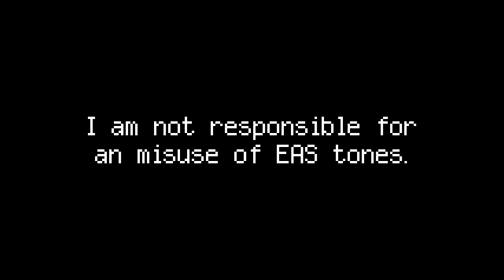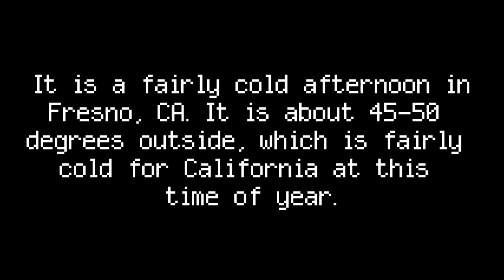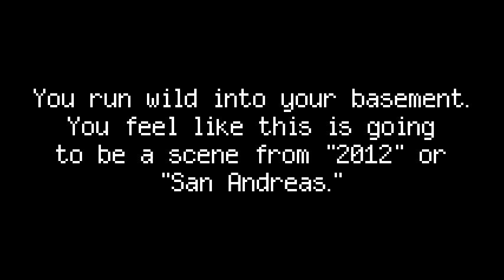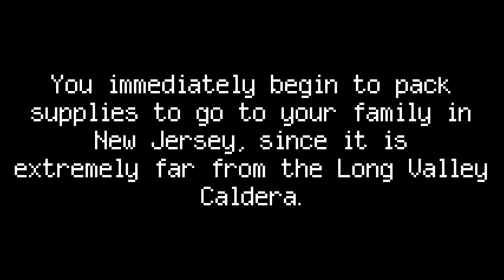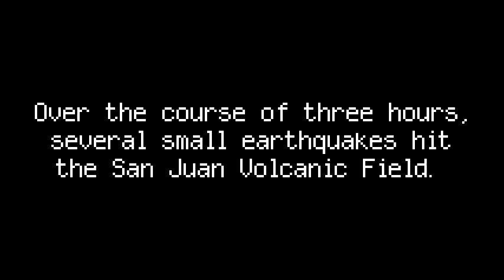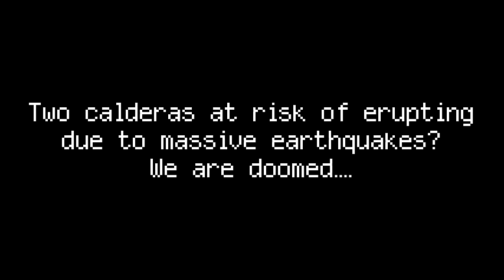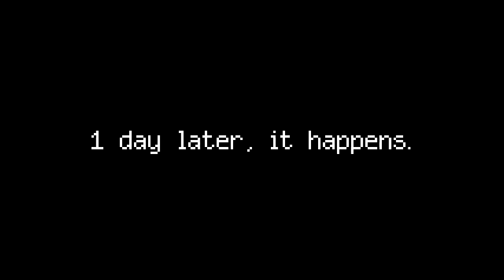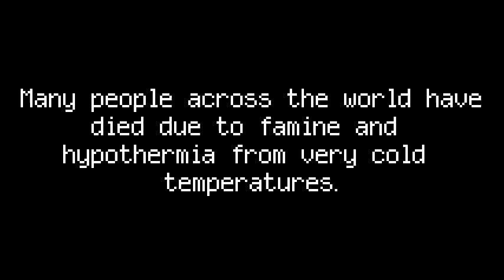Double Trouble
Not one, but two supervolcanoes will erupt, and it will cause global destruction.